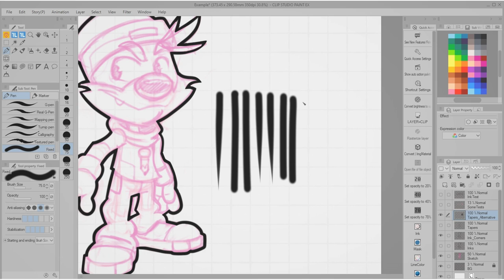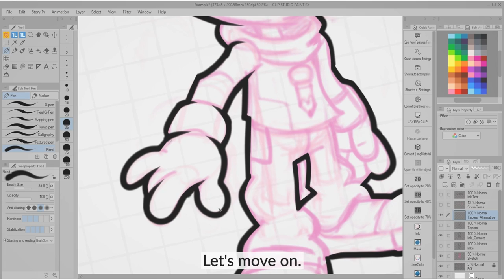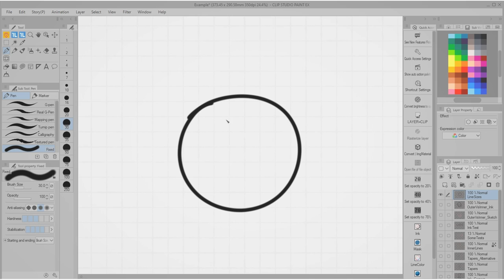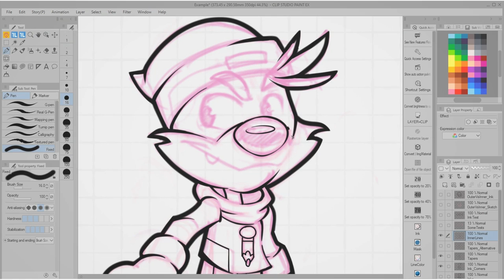How to automate the line sculpt workflow! | Dadotronic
In part 2 of his "Line sculpting" workflow, learn how you can use the starting and ending brush setting to partially automate the process! Dado also shares some tips to create contrast in your art by varying the line thickness.